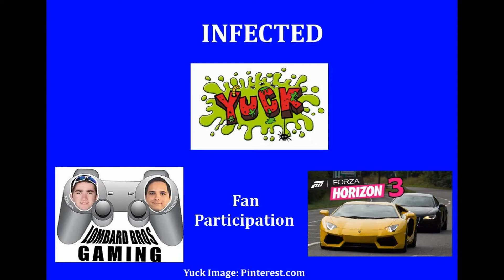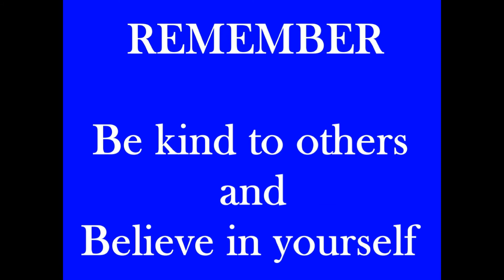FORZA HORIZON 3 INFECTED #22 Who survived the longest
Title: Parasail
Duration:    3:04
Silent Partner Rock | Bright